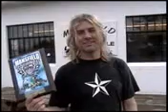Mansfield Hare Scramble 4-6-2008 (Part-2)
Mansfield Hare Scramble Part 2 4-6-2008